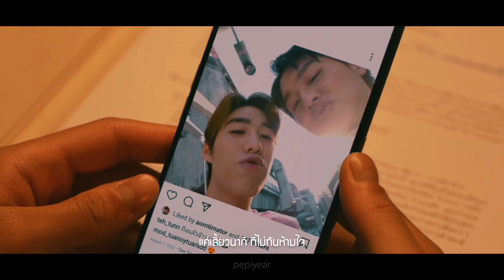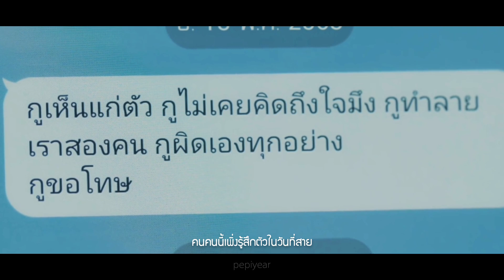OPV Undo :)《 TEH x OHAEW เต๋โอ้เอ๋ว เเปลรักฉันด้วยใจเธอPart2 เเปลรักPart2 บิวกิ้นพีพี 》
Song  : Undo - POP PONGKOOL X WONDERFRAME

Name Series : เเปลรักฉันด้วยใจเธอ Part2 [ I IPromisedYouTheMoon  ]

ออกอากาศทุกวันพฤหัสบดี เวลา 20:20 บน LINE TV เท่านั้น